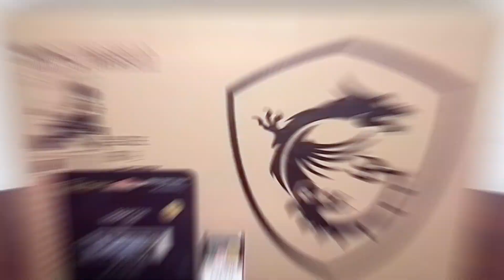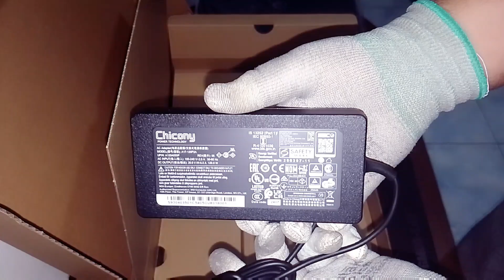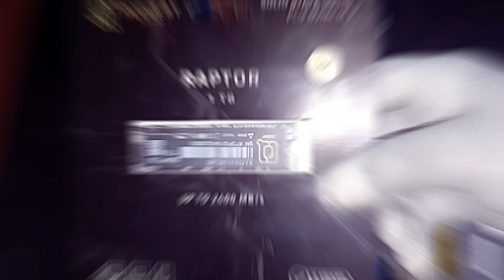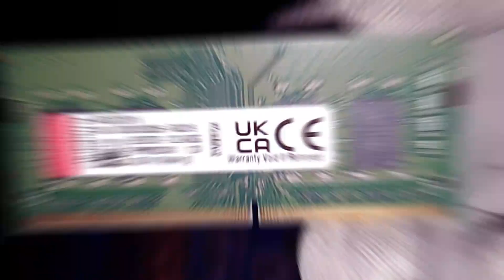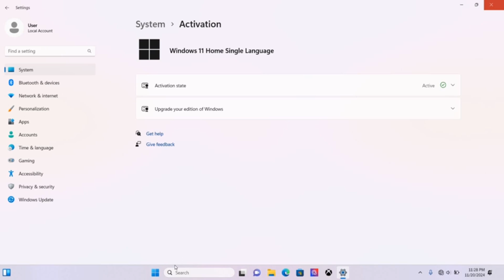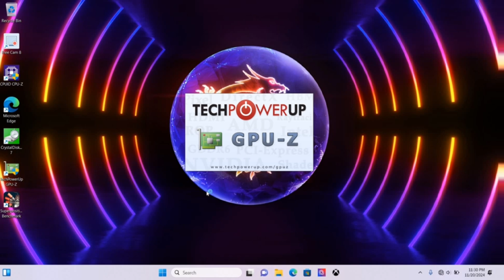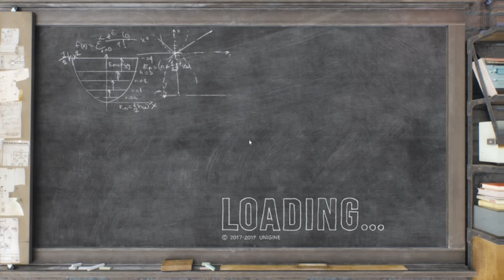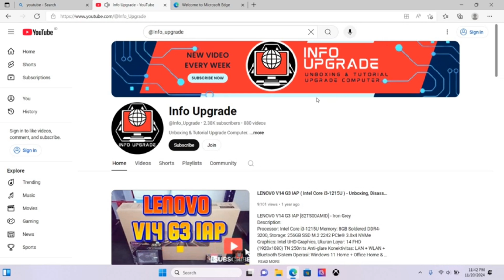MSI Thin 15 B13UCX - Unboxing, Disassembly and Upgrade Options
MSI Thin 15 B13UCX (9S7-16R831-1434) /Core i7-13620H/8GB/512GB SSD/RTX2050 4GB/15.6″ FHD 144Hz/Win 11 Home/Cosmos Gray

SSD Upgrade
MCQUEST Raptor X M.2 NVME PCle 4.0 1TB

RAM Upgrade
KINGSTON Notebook Memory 16GB KVR32S22S8/16 3200MHz
Description:
SODIMM Memory Capacity : 16GB DDR4 Speed : 3200MHz (PC4-25600) Voltage : 1.2v Rank 1R (Single Rank)